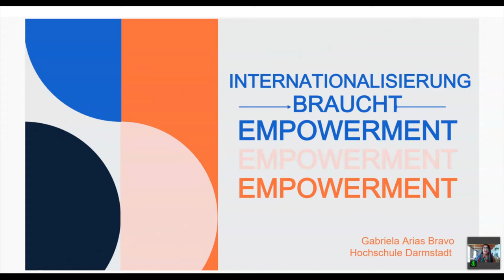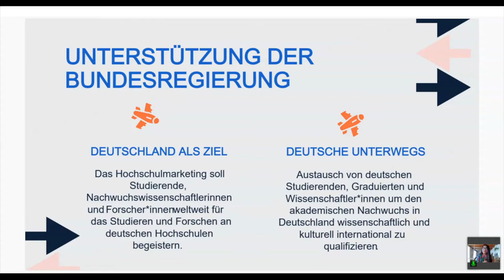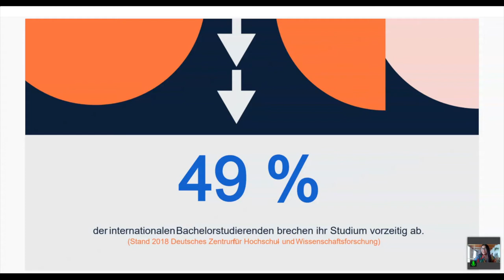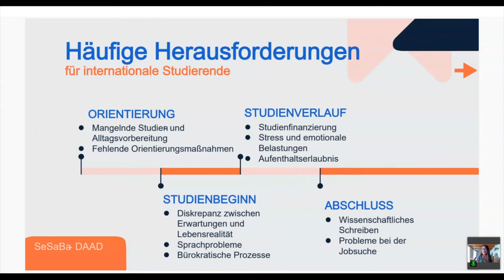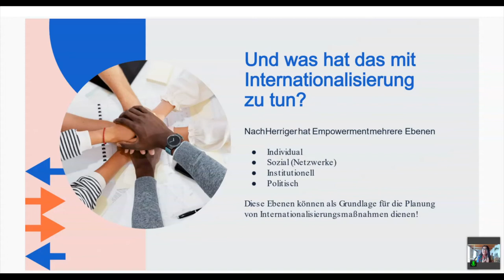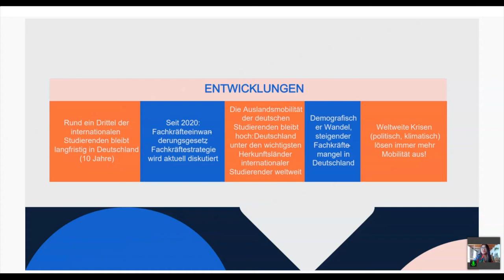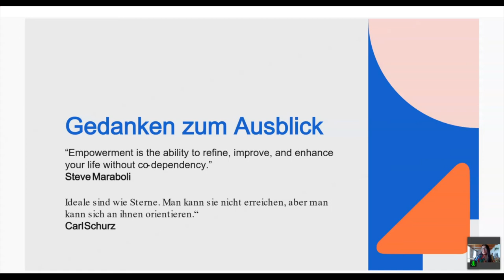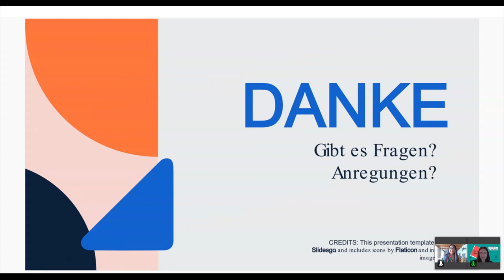Arias Bravo - Internationalisierung braucht Empowerment - Let's Talk:Campus 2022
11 % aller Studierenden in Deutschland sind so genannte "internationale Studierende": Sie haben ihre Hochschulzugangsberechtigung außerhalb Deutschlands erworben und sind zum Studium nach Deutschland gekommen.
Leider wird diese Studierendengruppe während ihres Studiums häufig mit Situationen konfrontiert, die ihr Studium und letztlich ihren akademischen Erfolg beeinträchtigen können.
Was braucht es, damit internationale Studierende in Deutschland erfolgreich studieren können? Was muss sich auf Hochschulebene ändern, um die Erfolgsquote zu erhöhen? Welche Rolle spielen Stadt und Gesellschaft während des Studienaufenthalts internationaler Studierender in Deutschland? Und könnte sich hinter dem Begriff Empowerment eine Kernbotschaft für die zukünftige Gestaltung von Internationalisierungsprozessen an Hochschulen verbergen?